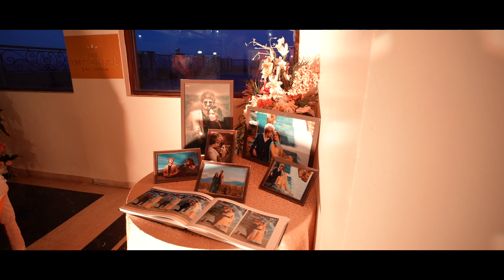WEDDING FILM 2021| KARAN & SHIPRA | (KUFRI) SHIMLA HIMACHAL PARADESH | VICKY BOLLYWOOD FILM | INDIA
Vicky Bollywood Foto Gallery
H.O. Opp. New Bus Stand, Kotakpura - 151204